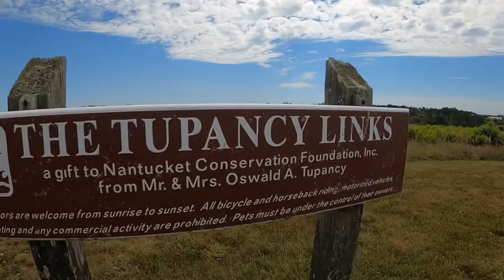Bike ride and paddle board at jetties beach in Nantucket [ gopro8 ]